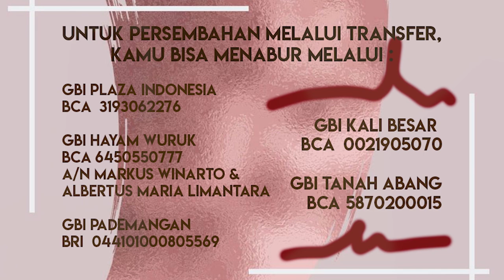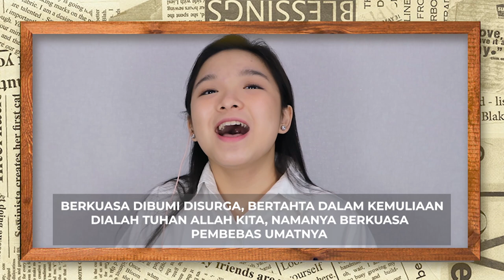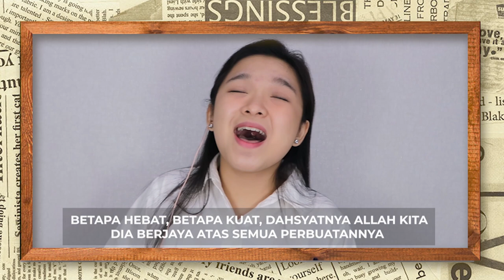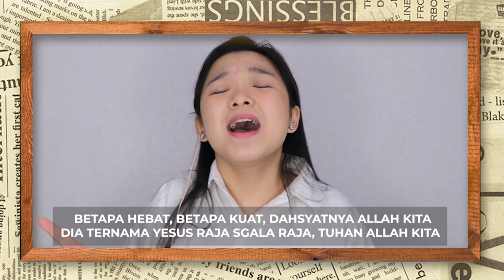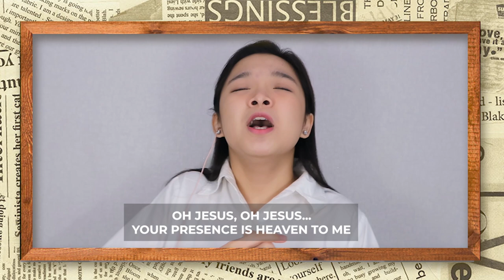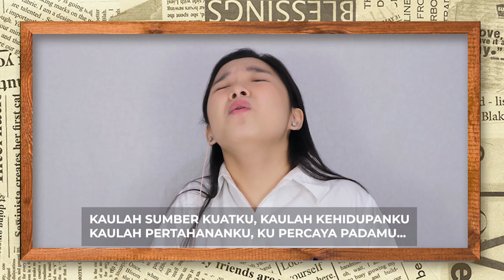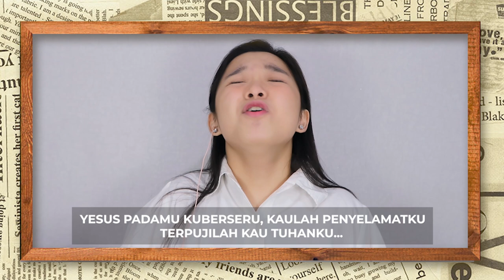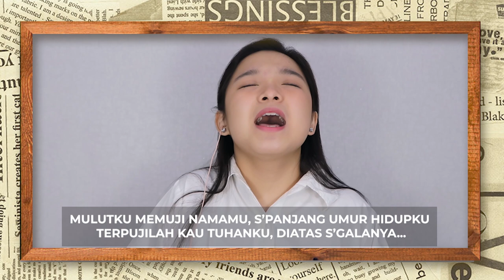Online Service TYO, October 18th 2020, with kak Rheva Pesik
Online Service TYO - 18th October 2020

With kak Rheva Pesik

Worshipper: Clarissa Mulyadi
Keys & Music Programming : Dharana Moniaga & Aldrin Joshua

Audio & Video Post Production :
Aldrin Joshua & Sheila Frederica (Thea)